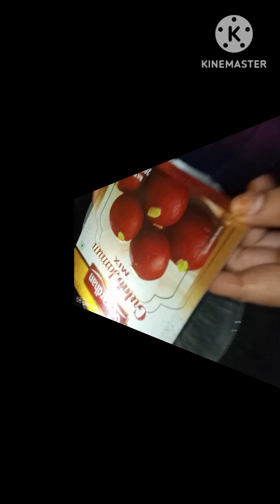Govardhan Powder Se Bani Gulab Jamun | गुलाब जामुन की मिठाई | Manju Ravindra Vlog 89.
Govardhan Powder Se Bani Gulab Jamun | Tasty Gulab Jamun | Manju Ravindra Vlog 89.

Gulab Jamun ki recipe
Tasty Gulab Jamun
soft Gulab Jamun recipe
Yummy Gulab Jamun

गुलाब जामुन की मिठाई
टेस्टी गुलाब जामुन
स्वादिष्ट गुलाब जामुन

Super super delicious Gulab Jamun ki recipe sabke muh mein pani aa jaega.